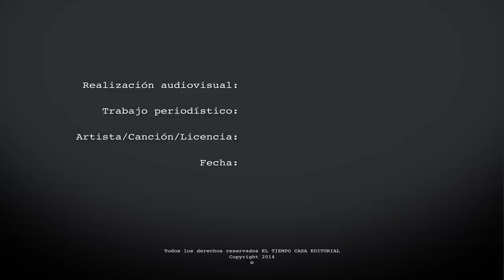La navidad al mejor estilo de Norberto